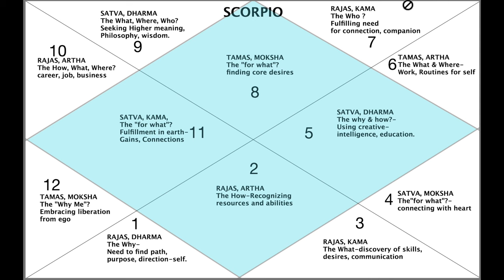8. The Evolution of Soul: Scorpio Rising in Vedic Astrology